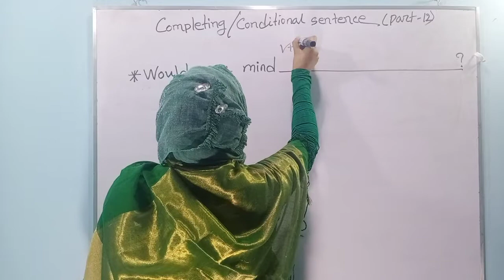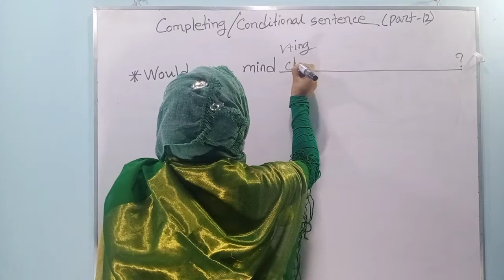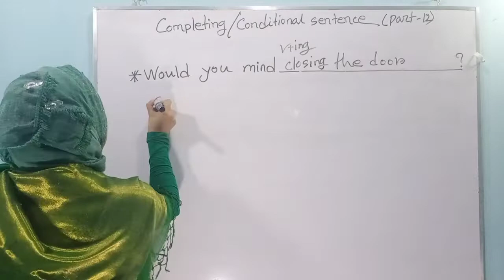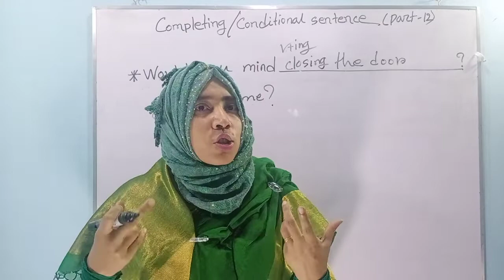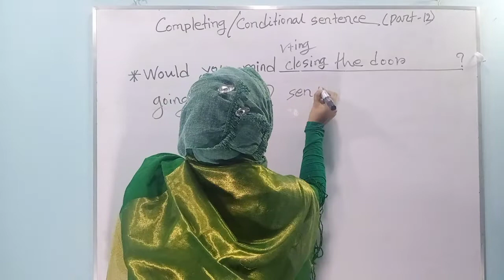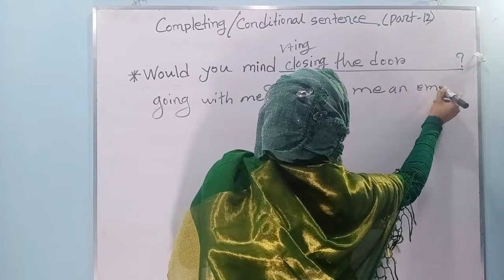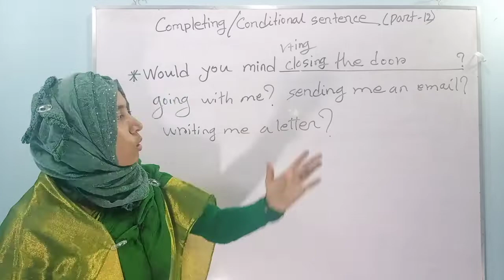Completing sentence part -13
cBy watching this video, you will be able to know about use of conditional sentence.

Here, you will see a significant example of " If you come, I will go." If you come, I will give you a party.

what is completing sentence?
what is completing in English grammar?
what is example of a completing sentence?

In this lesson, Rafia tells your about a wonderful sentence where you can use different types of sentences from your creativity.

A lot of people get confused while farming such sentences because the verbs take different forms depending on type of conditional sentence you use.

This video is suitable for the students of ssc, hsc,admission test,bsnk job,bsc,bcs and every job.

When we speak about past actions, we use 'used to 'and 'would 'all times, they are used interchangeably. In this lesson, you are going to learn the usage of 'used to' with reference to the past.

English grammar lesson in completing sentence
This video is about an English grammar lesson in completing sentence for Students
HSC,  SSC,

English with Rafia Ma'am is a self -explanatory channel to learn effective & most important grammatical Rules and to get desired result in HSC examination. All the topics of HSC English have been tried to cover with proper explanation and examples.

I have been working on this for last one year. I have tried to not only upload just a traditional video lesson but also provide the HSC students a pathway to reach their destination. And I think English with Rafia Ma'am must be helpful to the HSC examinees as well as to the teachers.

Grammar can be learn with simple techniques by watching these free online spoken English videos.
Rafia ma'am explains you simple ways to learn spoken English without much focusing on details grammar. This video will explain you "how to use make a sentence in English and how to learn sentence formation in English language ".These Spokane English techniques will help you to attend Interviews, and manag with your office daily routine. These English conversation videos and online free -Spokane English videos will help you improve your basic communication skills.

"These videos will make your language beautiful and polished ".

Some videos will explain you advance English language classes like "Advance Spokane English classes, English Training videos, learn English online, English tutorials for beginners, English vocabulary for daily use, spoken English lesson, how to speak fluent English, Basic English grammar lesson, and you can find many other useful spoken English language videos in this Easy English with Rafia ma'am channel.